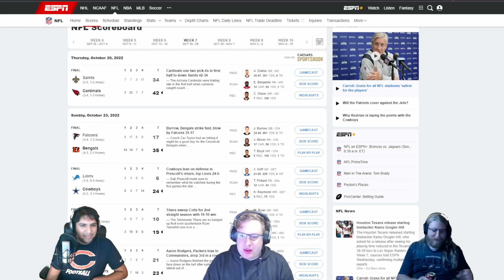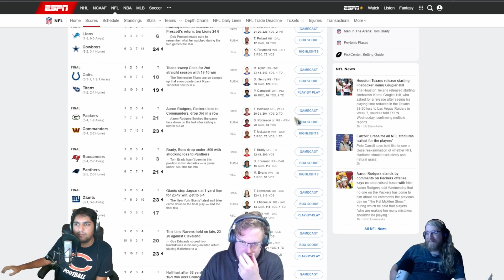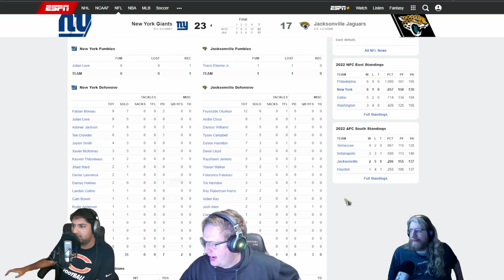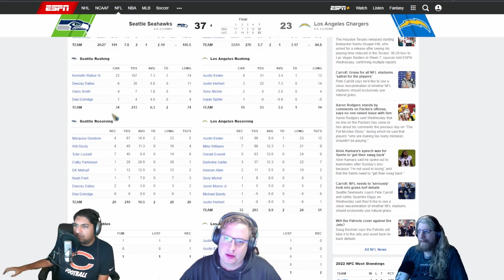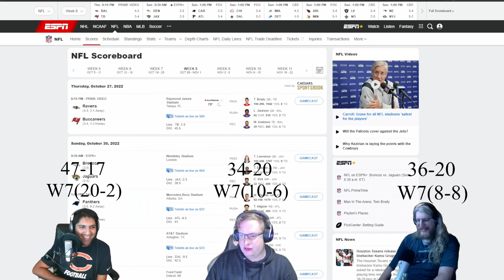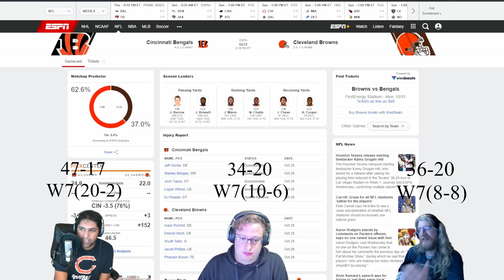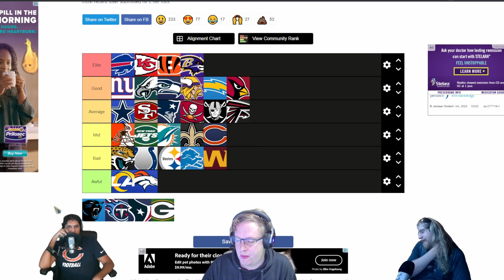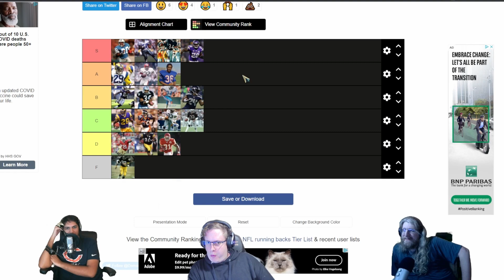TFS EP.4 | Green Bay and Tampa SUCKS | Football Week 7 - Week 8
Green Bay sucks, Tampa sucks, Geno is a god... What else is new in Football. We recap the craziness of NFL Football Week 7 and go over our predictions for Week 8. We got a bonus topic at the end so make sure you make it to the end of the podcast!